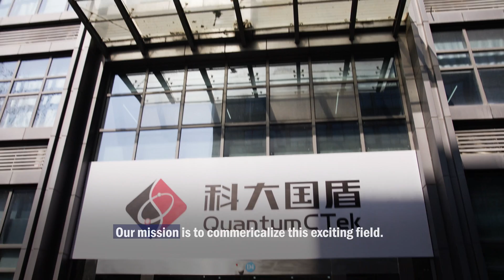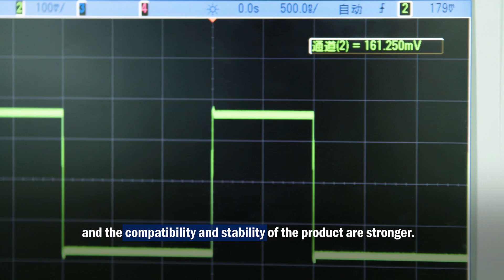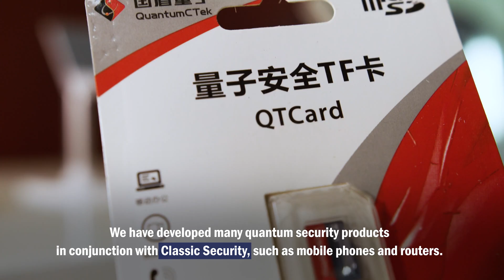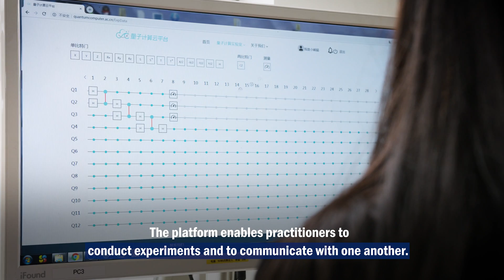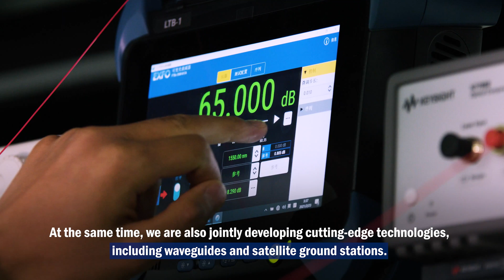QuantumCTek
QuantumCTek Co., Ltd. is a Chinese pioneer and leader in commercialized quantum information technology (QIT), now becoming one of the world's biggest manufacturer and provider of QIT-enabled ICT security product and service. Based on ongoing innovation and open collaboration of quantum science and technology, QuantumCTek is committed to providing competitive QIT portfolio of quantum secure solutions in telecom infrastructure, enterprise networks, cloud computing, as well as Big Data technology and services. Their solutions, products, and services are used in government, financial and energy industry, etc., ensuring long term quantum safety to numerous users. Till now, more than one thousand QuantumCTek quantum secure products have been manufactured and running online, securing communication links longer than 6000 km.